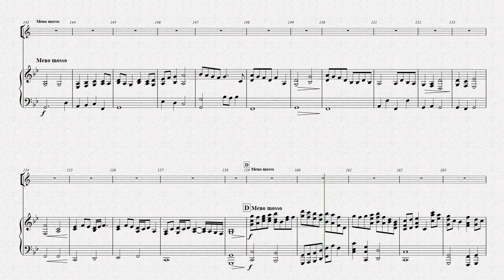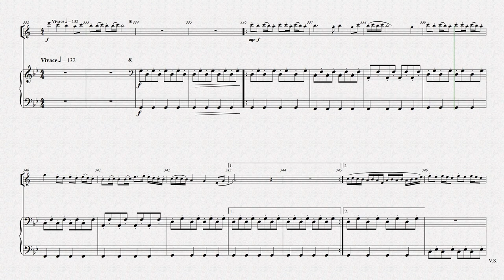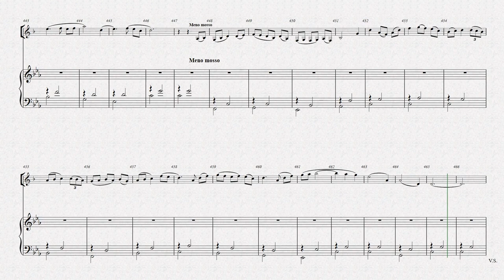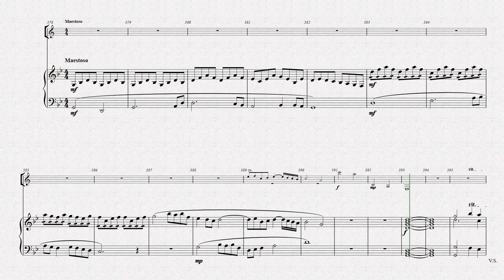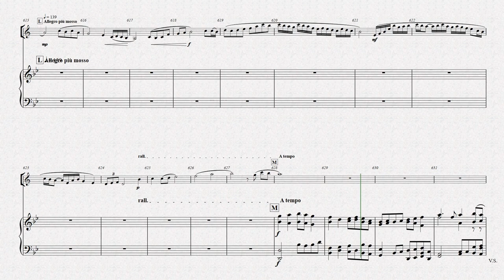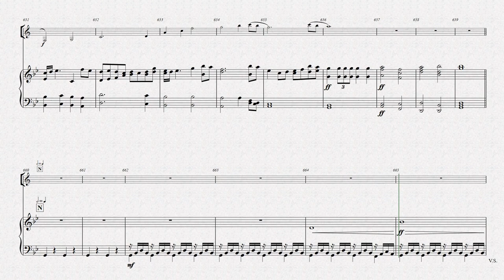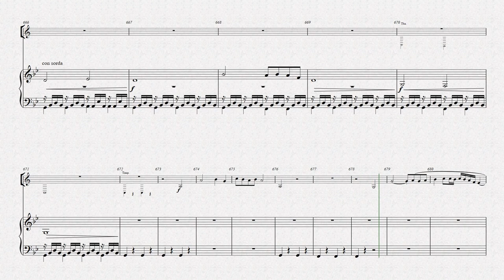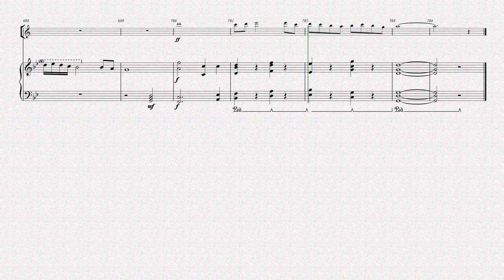Concerto No 5 in G Minor, for solo clarinet and orchestra, with piano reduction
An original concerto for solo clarinet in Bb with orchestra, this version features the piano reduction.